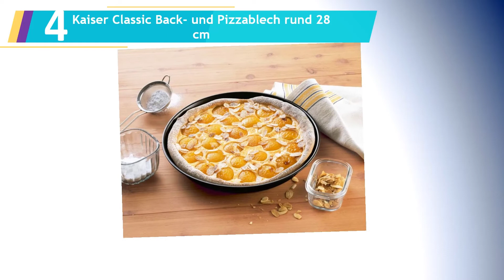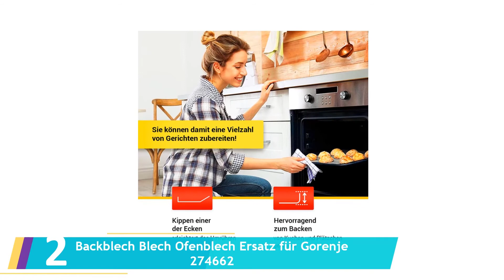Die 5 Beste Kuchenblech Test 2023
Hier ist die Liste von Die 5 Beste Kuchenblech Test.

1.Dr. Oetker 1012 Backblech 3in1 mit Transporthaube

2.Backblech Blech Ofenblech Ersatz für Gorenje 274662

3.Dr. Oetker Backblech mit extra hohem Rand

4.Kaiser Classic Back- und Pizzablech rund 28 cm

5.Zenker Ofenblech ausziehbar, rechteckiges Backblech